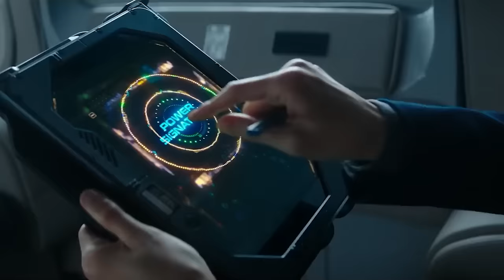PACIFIC RIM 3 Teaser (2024) With John Boyega & Ivanna Sakhno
About:
Pacific Rim is a 2013 American science fiction monster film directed by Guillermo del Toro, starring Charlie Hunnam, Idris Elba, Rinko Kikuchi, Charlie Day, Robert Kazinsky, Max Martini, Ron Perlman, and Mana Ashida, and the first film in the Pacific Rim franchise. The screenplay was written by Travis Beacham and del Toro from a story by Beacham. The film is set in the future, when Earth is at war with the Kaiju,[a] colossal sea monsters which have emerged from an interdimensional portal on the bottom of the Pacific Ocean. To combat the monsters, humanity unites to create the Jaegers,[b] gigantic humanoid mechas, each controlled by two co-pilots whose minds are joined by a mental link. Focusing on the war's later days, the story follows Raleigh Becket, a washed-up Jaeger pilot called out of retirement and teamed with rookie pilot Mako Mori as part of a last-ditch effort to defeat the Kaiju.

Principal photography began on November 14, 2011, in Toronto and ended in April 2012. The film was produced by Legendary Pictures and distributed by Warner Bros. It was released on July 12, 2013, in 3D and IMAX 3D, receiving generally positive reviews; the visual effects, action sequences, and nostalgic style were highly praised. While it underperformed at the box office in the United States, it was highly successful in other markets, thus labeling the film as a box office success. It earned a worldwide total of more than $411 million—earning $114 million in China alone, its largest market—becoming Del Toro's most commercially successful film to date. The film is regarded as an homage to kaiju, mecha, and anime media. A sequel titled Pacific Rim: Uprising was released on March 23, 2018, with Universal Pictures distributing.